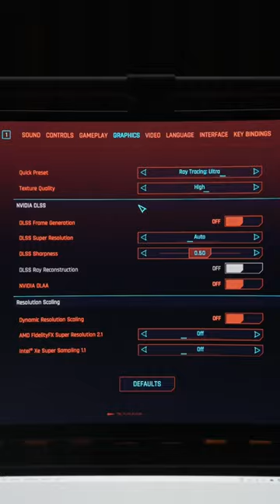Switching To A Hybrid Desk Setup! [Mac + Windows]